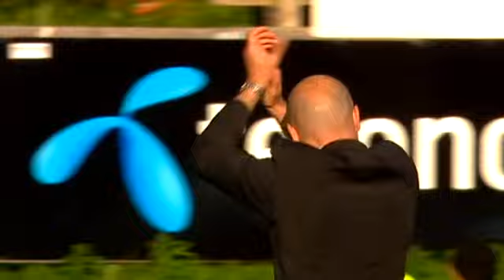Tromsø - Viking 2009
Viking tar en herlig trepoenger borte mot Tromsø. Birkir Bjarnasson putter med hodet.